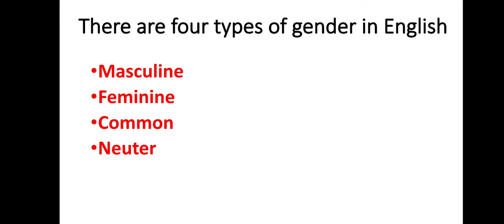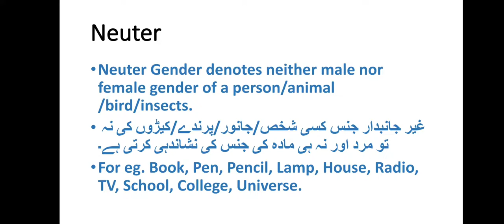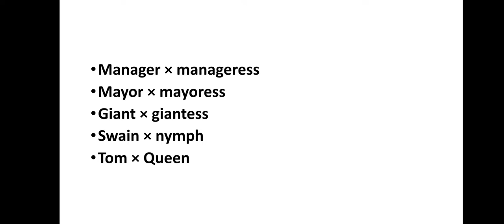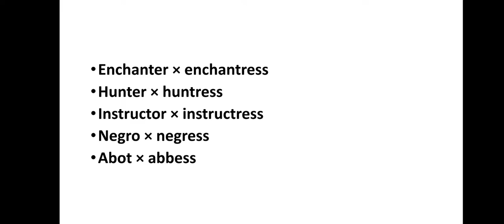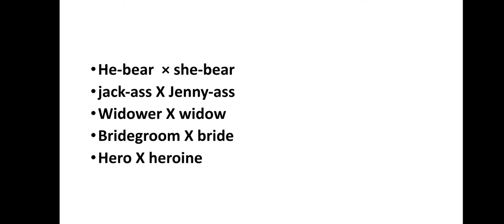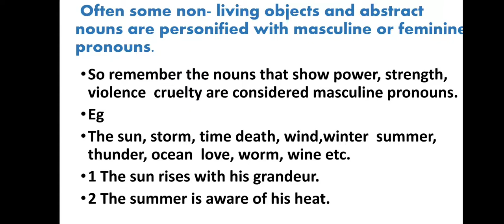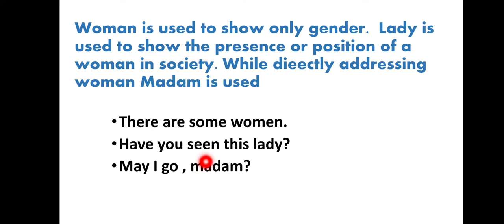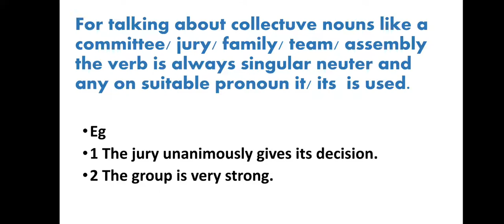Gender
English vocabulary